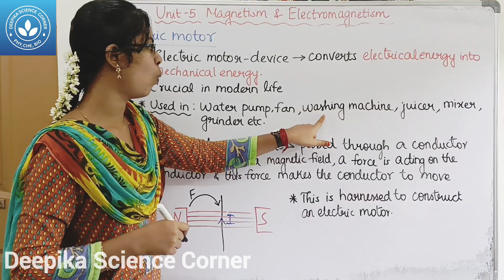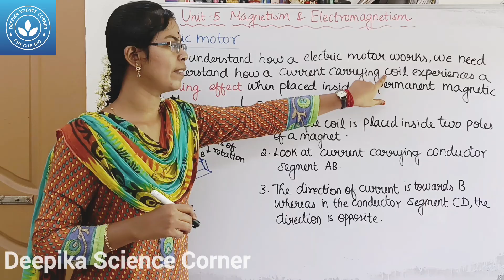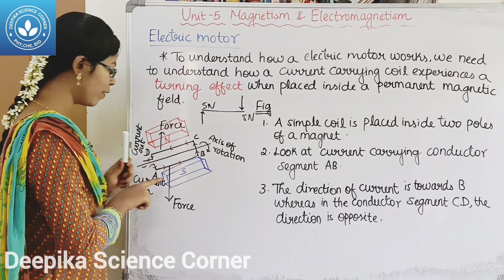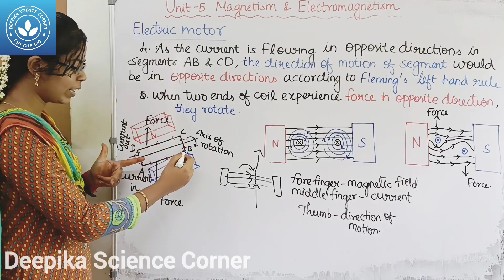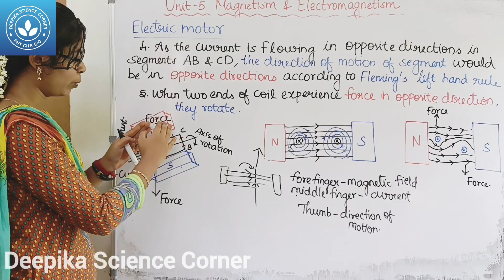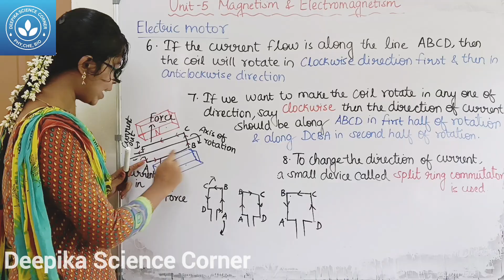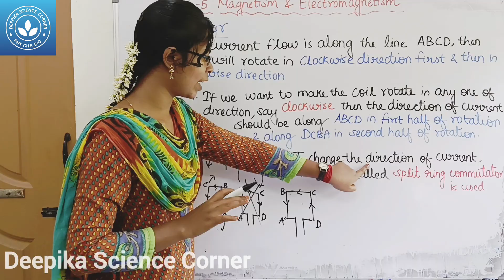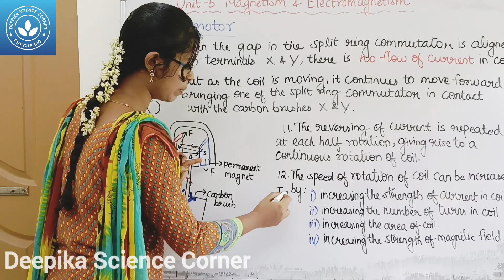Electric Motor| Class 9 Science Term 2 Unit 5 Magnetism and Electromagnetism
1) Intro, magnetic field, magnetic field lines, magnetic flux and properties of magnetic lines of force